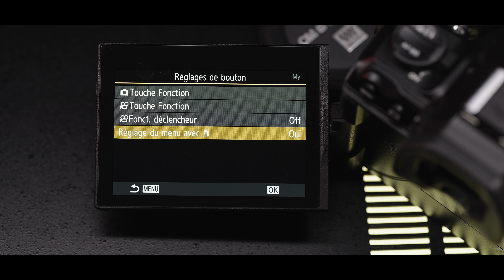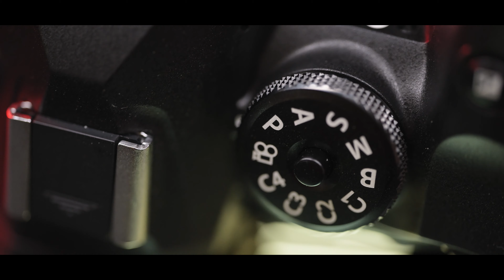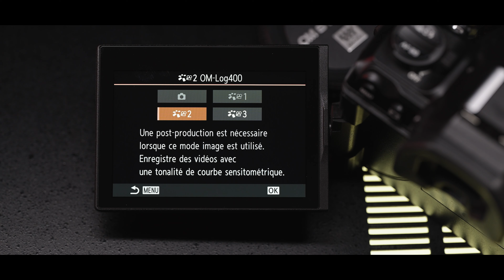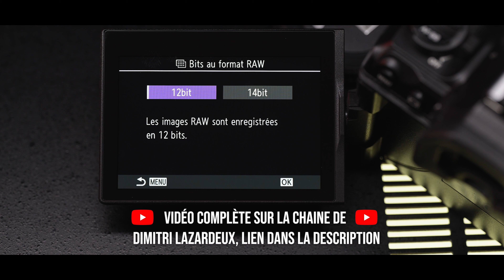[EXCLU] OM System OM-1 Mark II et 150-600mm f/5.0-6.3 ED IS avec @DimitriLazardeux 📸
Découvrez les dernières nouveautés OM System !

Un ensemble qui comprend un nouveau boîtier OM-1 Mark II qui saura ravir les photographes animaliers par ses performances ainsi qu'un objectif M.ZUIKO 150-600mm F5.0-6.3 IS idéal pour la photo animalière !

L'OM-1 Mark II est un alliage parfait de vitesses fulgurantes, de capacités logicielles inégalées et de maniabilité. La détection de sujet via intelligence artificielle (IA) et des performances AF fiables, associées à une conception petite, légère et résistante aux intempéries, rendent le travail de tout photographe sur le terrain plus aisé.
C'est la promesse d'une expérience photographique complète dans la nature, sans compromis. L'OM-1 Mark II est un appareil photo idéal pour être au plus proche de la faune et de la flore et il vous suivra partout où vous irez.

Découvrez les secrets de la nature avec l'objectif M.ZUIKO 150-600mm F5.0-6.3 IS. Conçu pour les passionnés de photo animalière, cet objectif vous rapproche des sujets lointains de manière nette, capturant sans effort de petits oiseaux et des animaux à distance avec une portée allant jusqu'à 1200 mm et un grossissement de 0,7× (Équivalent 35 mm). Sa conception compacte et résistante aux intempéries assure des performances fiables dans n'importe quel environnement, transformant chaque prise de vue en une exploration intense de la vie sauvage. Vivez le frisson de la découverte à chaque image.